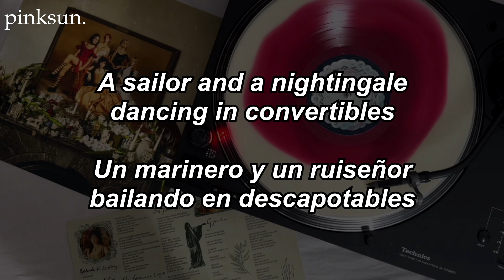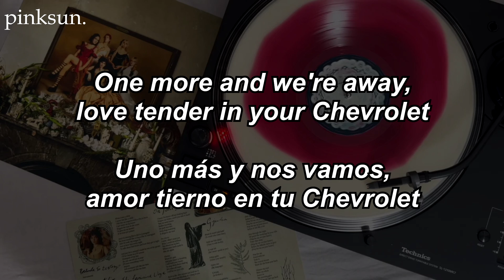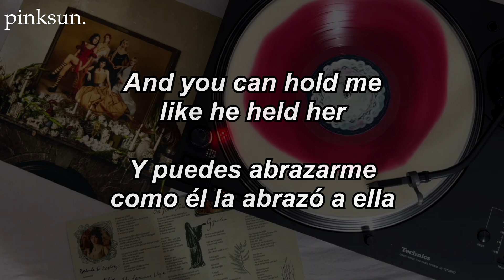The Last Dinner Party - Nothing Matters (Sub. Inglés/Español)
Song/Canción: Nothing Matters
Artist/Artista: The Last Dinner Party
Album/Álbum: Prelude to Ecstasy
Year/Año: 2024
Song/Canción n°: 11/12

“Nothing Matters” profundiza en las complejidades de las relaciones humanas, explorando temas de amor, deseo y las consecuencias de nuestras decisiones. A lo largo de la canción, hay un motivo recurrente de dualidad y el entrelazamiento de dos individuos. Los versos, “And you can hold me like he held her, and I will fuck you like nothing matters” (“Y tú puedes abrazarme como él la abrazó a ella, y yo te follaré como si nada importara”), encapsulan los deseos conflictivos y el intenso anhelo que experimenta el protagonista. Habla de la naturaleza frágil de las relaciones y de los límites difusos entre la pasión y la vulnerabilidad.
El puente de la canción adquiere un tono más reflexivo, resaltando la fuerza de la conexión en medio de las tormentas de la vida. “Even when the cold comes breaking through, I’m putting all my bets on you” (“Incluso cuando el frío llega con fuerza, apuesto todo por ti”), expresa una profunda confianza y compromiso con un amor que trasciende el entendimiento. Nos recuerda que el amor puede ser un santuario en un mundo donde nada parece tener sentido.